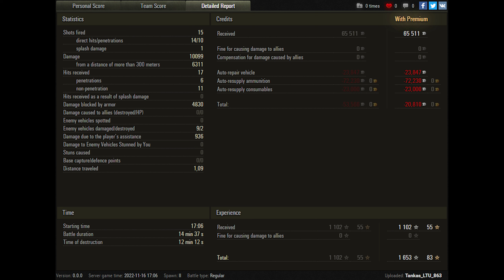World of Tanks Jagdpanzer E 100 - 2 Kills 10,1K Damage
Zekin60fps
Wot replays
22.10
23
ok1

Jagdpanzer E 100 wot,Jagdpanzer E 100 world of tanks,wot Jagdpanzer E 100,world of tanks Jagdpanzer E 100,Jagdpanzer E 100,world of tanks,wot replays,wot